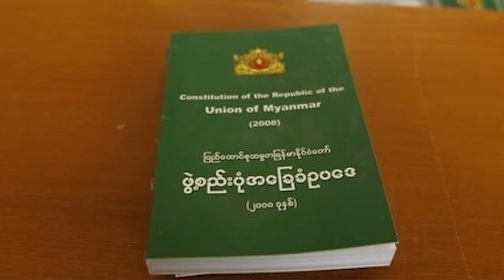DVB - ဖြဲ႔စည္းပံုျပင္ေရးအတြက္ ရခုိင္အမ်ဳိးသားပါတီက ကာလံု ဖ်က္သိမ္းဖို႔ ျပင္ဆင္ခ်က္တင္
ဧျပီလ ၂၂ ရက္ေန႔က က်င္းပခဲ့တဲ့ ဖြဲ႔စည္းပံုျပင္ေရးအစည္းအေ၀းမွာ ရခုိင္အမ်ဳိးသားပါတီက ပုဒ္မ ၂၀၁ အမ်ဳိးသားကာကြယ္ေရးႏွင့္ လံုၿခံဳေရးေကာင္စီဖြဲ႔စည္းတာကို ဖ်က္သိမ္းဖို႔ ျပင္ဆင္ခ်က္အဆိုတင္သြင္းခဲ့တယ္လို႔ သိရပါတယ္။